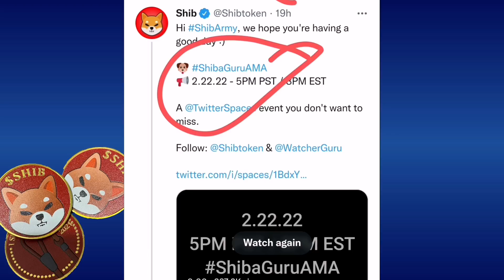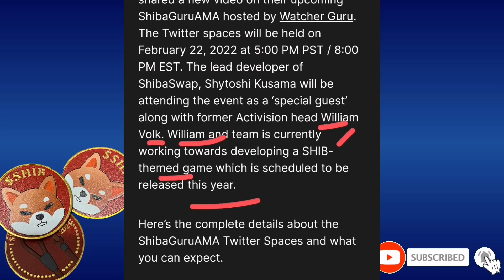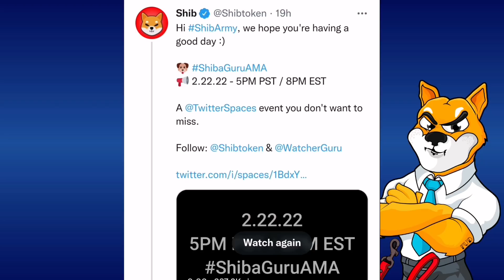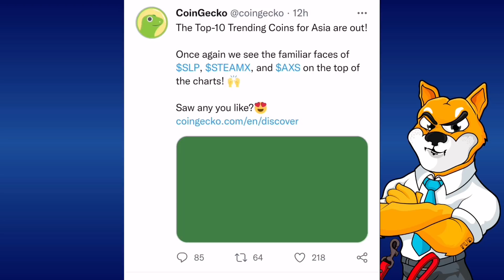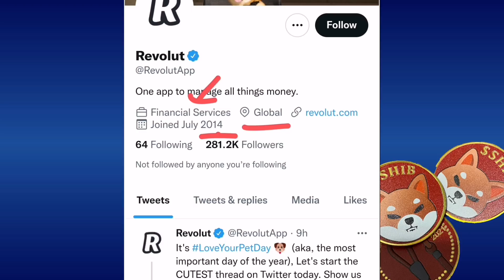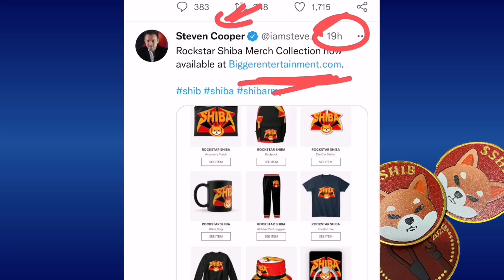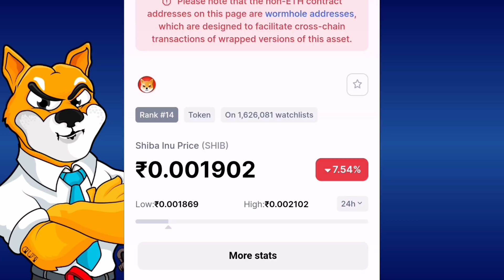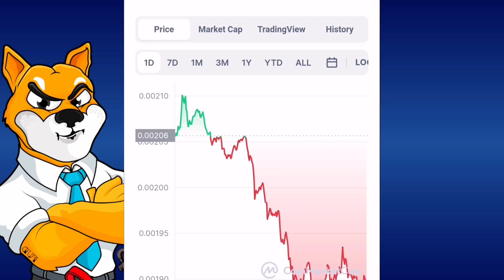🤯Shiba inu coin 📣Big Update 🚀Crypto News Today in Hindi ☑️Shiba inu coin prediction 2022🤑